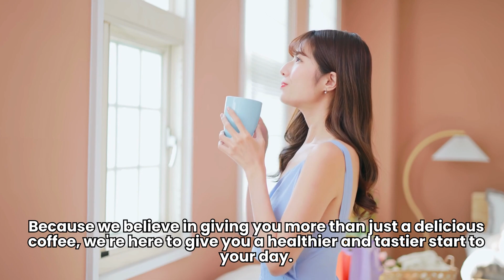The Incredible Power of Black Pepper